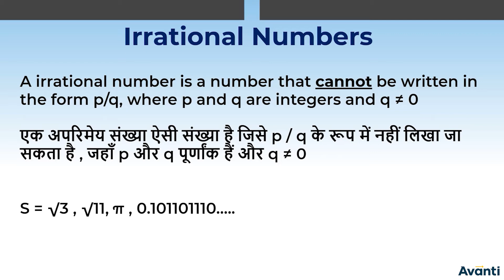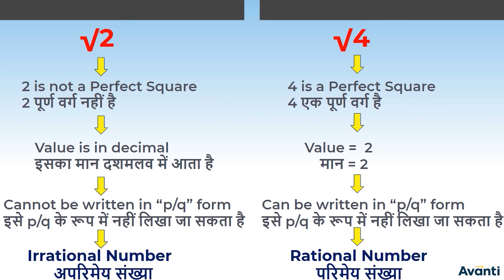3. 9M01.1 CV3 अपरिमेय संख्या | Irrational Numbers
इस विडियो में आप कक्षा 9 की गणित के अध्याय 1 (संख्या पद्धति) के एक महत्वपूर्ण concept "अपरिमेय संख्या" के बारे में सीखेंगे |
In this video, You will learn the important concept "Irrational Numbers" of chapter 1 (Number System) of 9th Maths.

Class 9th maths chapter 1, Class 9th math, Class 9 math Irrational Numbers, Classification of Numbers, Rational Numbers, Irrational Numbers, Example of Irrational Number, Real Number on Number line, Real Numbers, Natural Numbers, संख्या पद्धति, संख्याओं का वर्गीकरण, परिमेय संख्या, अपरिमेय संख्या